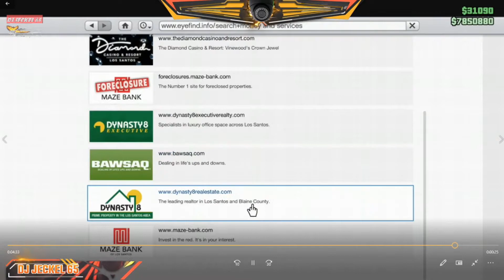GTA 5# Griefers and tryhards VS me (GTA 5 FACT )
Griefers and Try Hards VS Me

This Video is somewhat of a Tutorial video on how to handle Griefers and Try Hards. I will show you how I handle those pesky Griefers and Try hards . I will also show how to take out an Oppressor flyng in the air above you. So watch this video and see how easy it can be to defend yourself from those who would attack you.